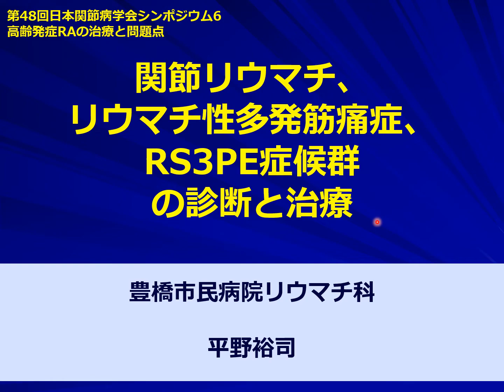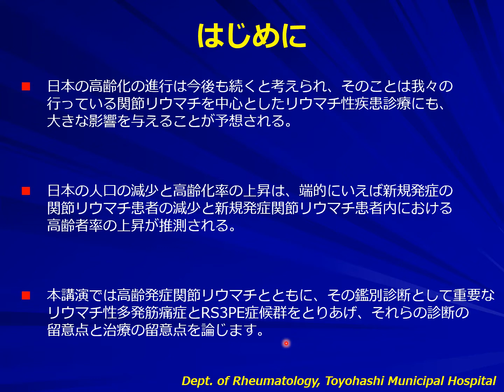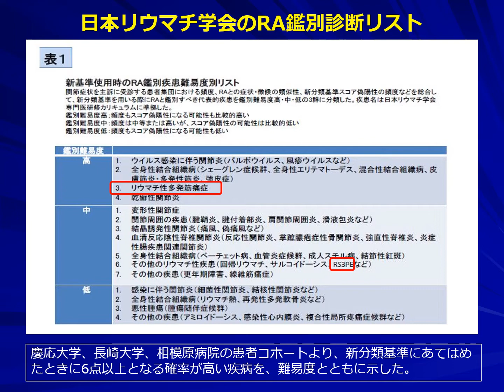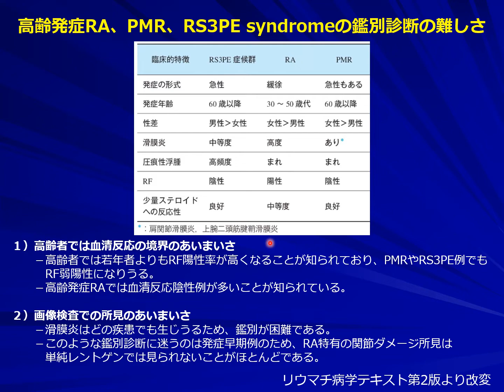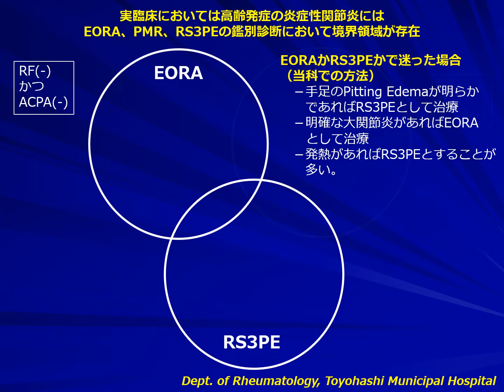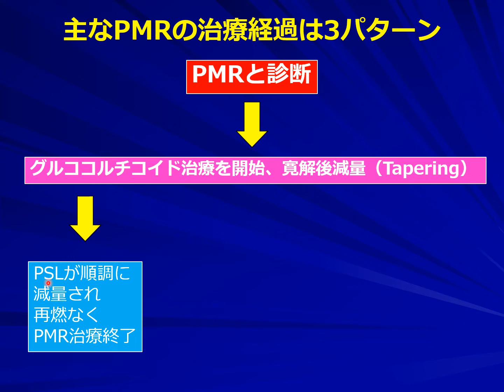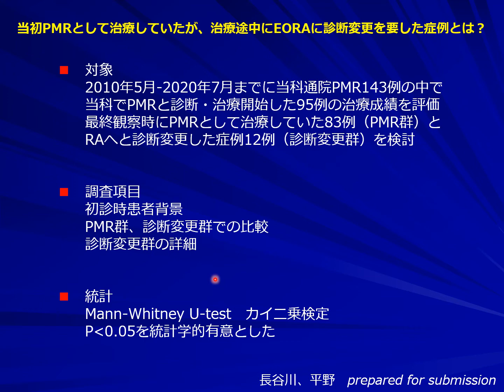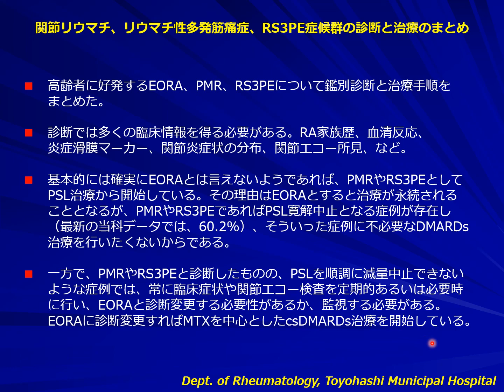【2020年】関節リウマチ、リウマチ性多発筋痛症、RS3PE症候群の診断と治療（第48回日本関節病学会）【高齢発症、EORA、PMR、高齢化率、プレドニゾロン、ステロイド、MMP-3】